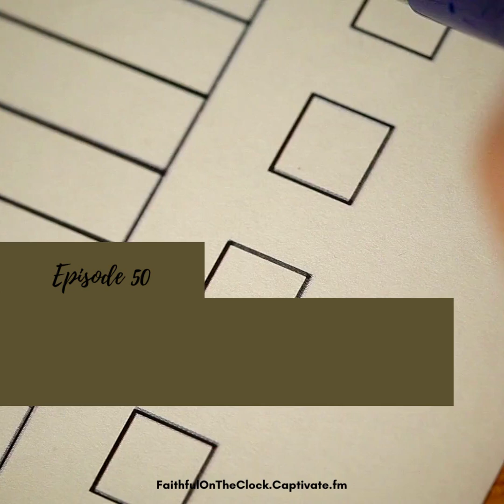Episode 50 (full mp3): 9 Tips to Improve Your Follow-Through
Got a million things on your plate but struggle to finish any of it? Yeah, I know how that goes. But over time, I've learned some tricks that help me over the finish line, and they might help you, too. This episode of Faithful on the Clock shares 9 of my best follow-through strategies.

faithfulontheclock.captivate.fm